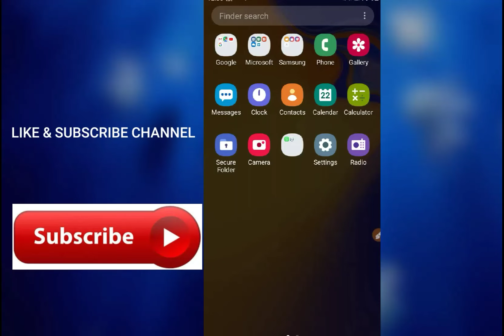HOW TO MAKE( YOUTUBE) CHANELLE NAME [LOGO] PERFECT 2019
HOW TO MAKE YOUTUBE CHANELLE LOGO PERFECT 2019

How to make YouTube channel name logo

How to make YouTube logo icon